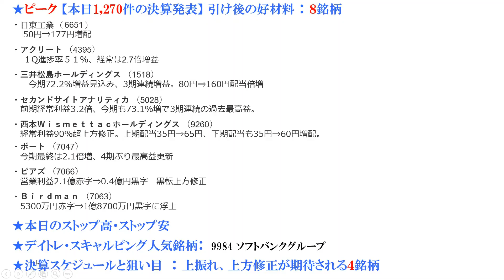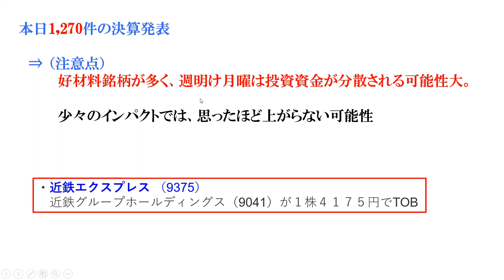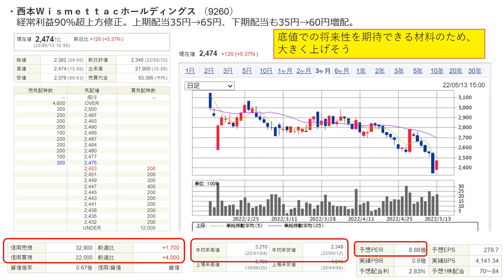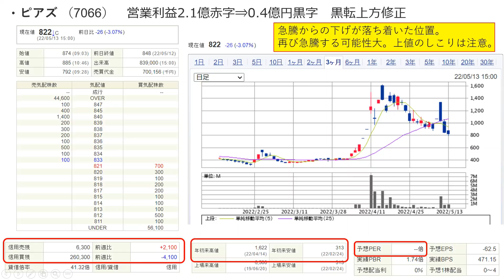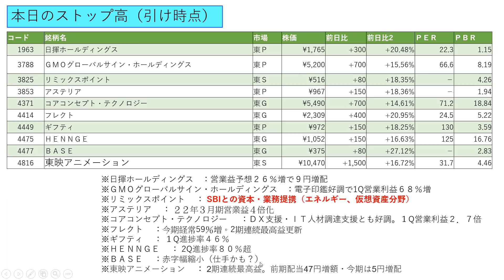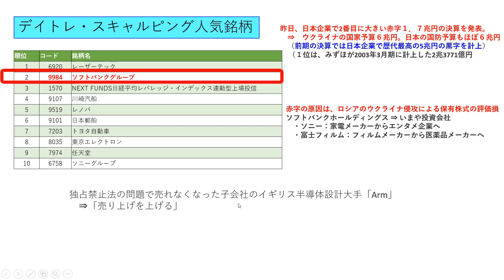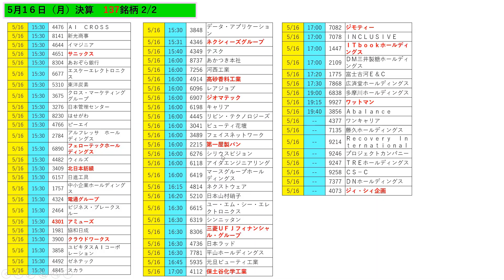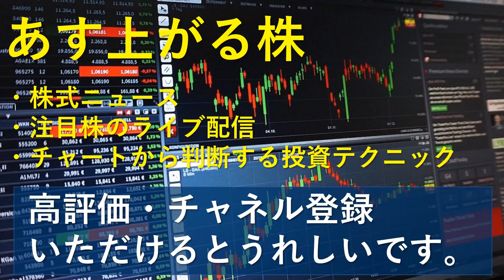あす上がる株 2022年５月１６日（月）に上がる銘柄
今日の引け後に出た材料で、週明け5/16（月）に期待できる銘柄と投資情報。あすの決算銘柄スケジュール時刻と狙いどころ。本日のストップ高、ストップ安。デイトレ・スキャルピング人気銘柄ランキングとチャート分析の概要。

・日東工業 （6651）
・アクリート （4395）
・三井松島ホールディングス （1518）
・セカンドサイトアナリティカ （5028）
・西本Ｗｉｓｍｅｔｔａｃホールディングス （9260）
・ポート （7047）
・ピアズ （7066）
・Ｂｉｒｄｍａｎ （7063）
・1570 NEXT FUNDS日経平均レバレッジ・インデックス連動型上場投信
・9519 レノバ
・7974 任天堂
・6758 ソニーグループ
・1963 日揮ホールディングス
・3788 ＧＭＯグローバルサイン・ホールディングス
・3825 リミックスポイント
・3853 アステリア
・4371 コアコンセプト・テクノロジー
・4414 フレクト
・4449 ギフティ
・4475 ＨＥＮＮＧＥ
・4477 ＢＡＳＥ
・4816 東映アニメーション
・4541 日医工
・4584 キッズウェル・バイオ
・4849 エン・ジャパン
・6016 ジャパンエンジンコーポレーション
・ディー・ディー・エス （3782）
・ゆうちょ銀行 （7182）
・かんぽ生命（7181）
・ホンダ（7267）
・近鉄エクスプレス （9375）